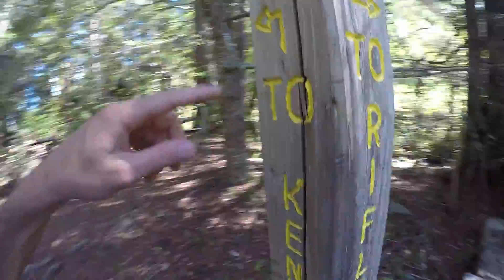#1-1 Очередной хайк в Mount Tamalpais State Park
Май 6, 2018 (воскресенье)